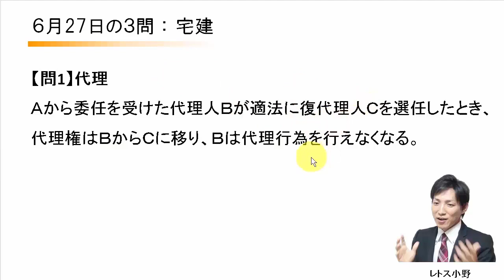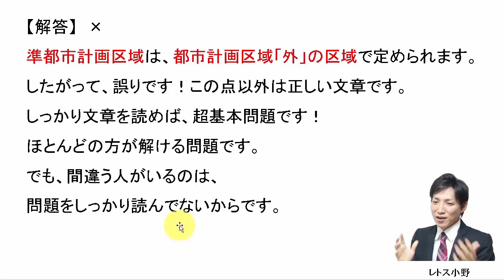【宅建過去問】6月27日の３問【レトス小野】宅建過去問解説